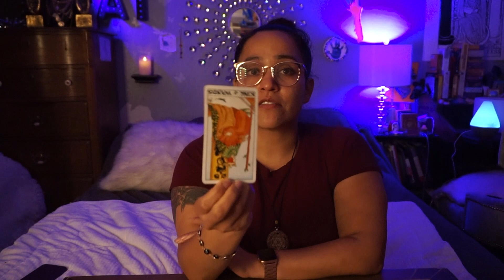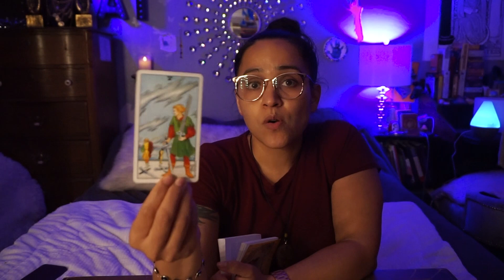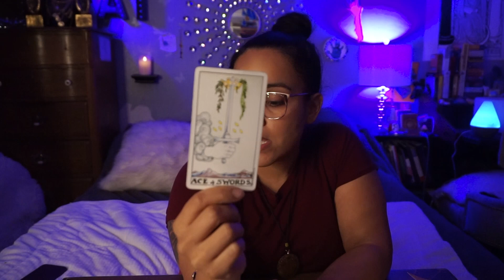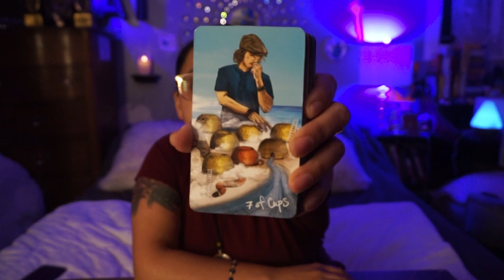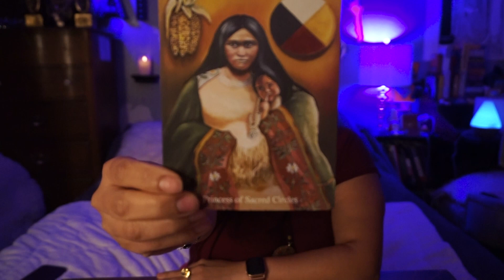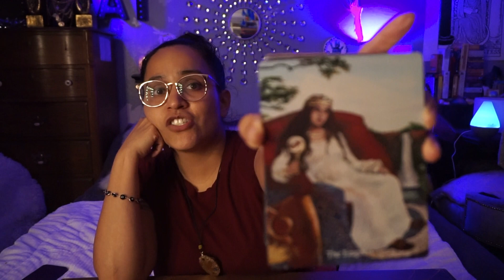WATER signs- Weekly Tarot Reading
Hey Pumpkin, THANK YOU for your Love & Support!

Love,
Alex